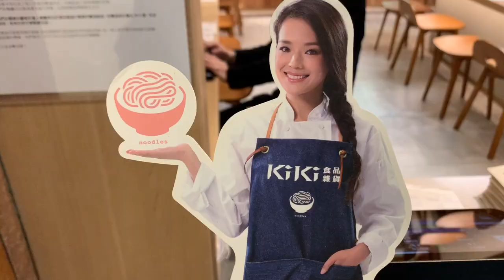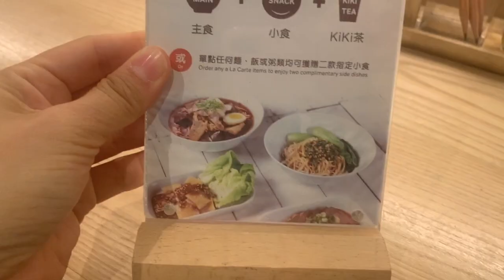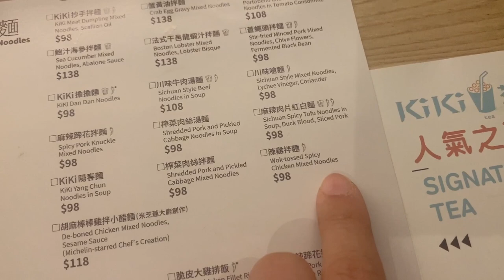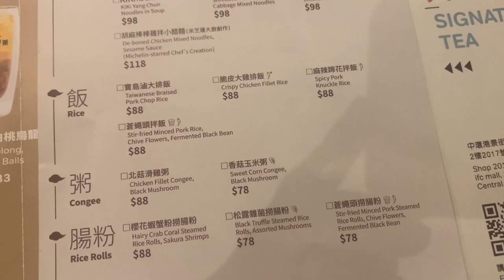UC Review: KiKi Noodles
This time I went to KiKi Noodle Bar to try out the taste~